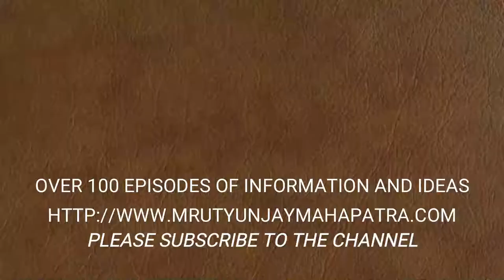SPECTACLES & GOGGLES: FASHION, PROTECTION AND CORRECTION FOR THE EYES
Eye lenses are meant to be protective and corrective tools for human eyes. Increasingly they have gone into high design and fashion.